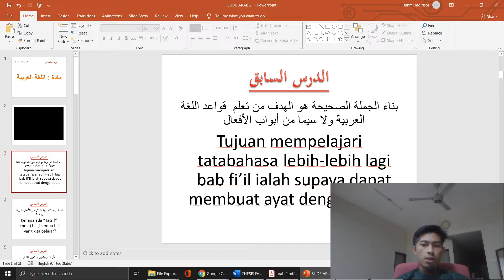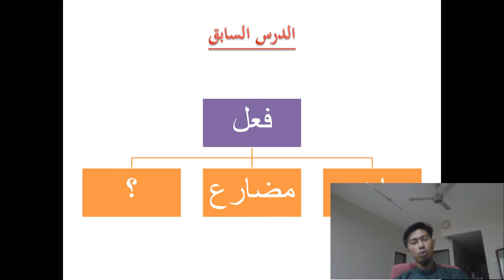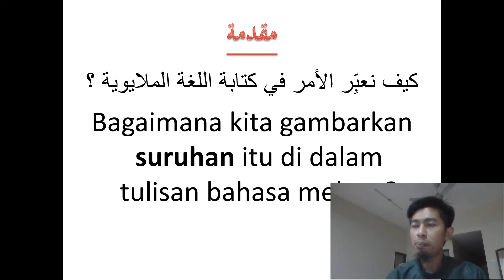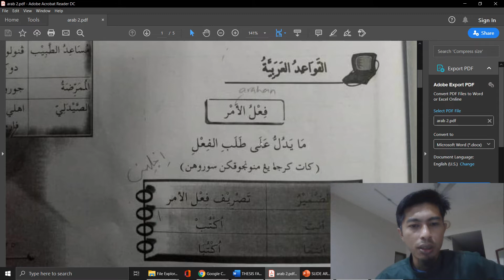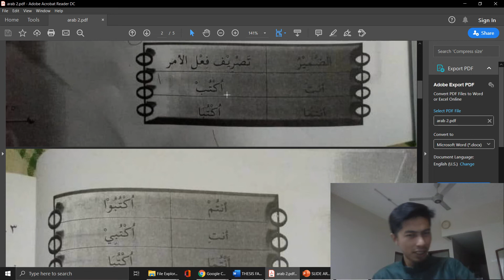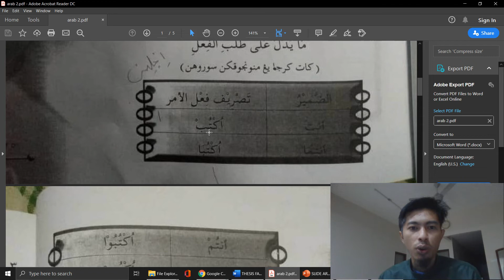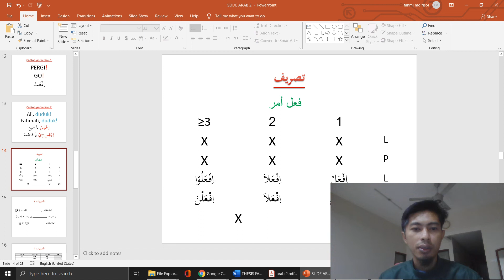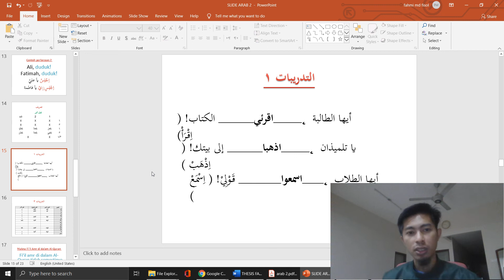Fiil Amar - DK4 S2 19-20